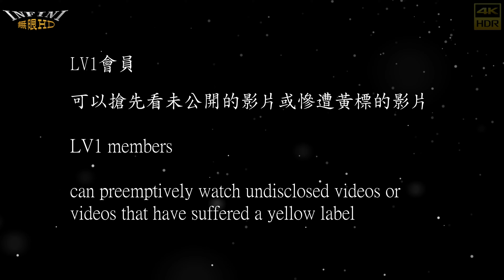【無限HD】朴子配天宮 Sexy Goddess 6(4K 60p)【2022 全球百大舞團 The 100 Dancers】